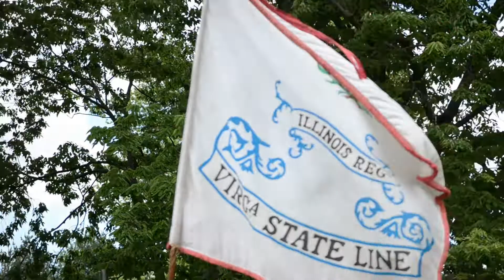American Revolution Reenactment May 28, 2022, Vincennes Indiana Ride That Pony Music Hillbilly Rick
Raw footage of some of the fun at the american revolution!
Song Ride that pony by Australias Tornadoes and Hillbilly Rick